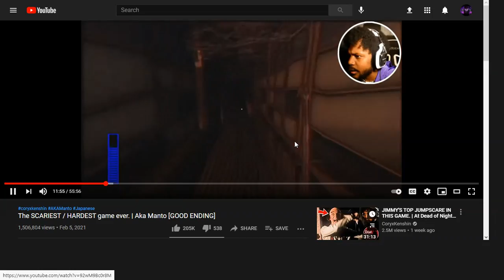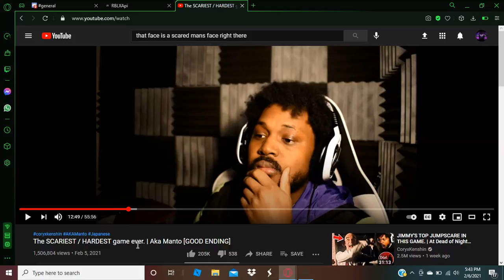coryxkenshin accidently curses while playing scary game